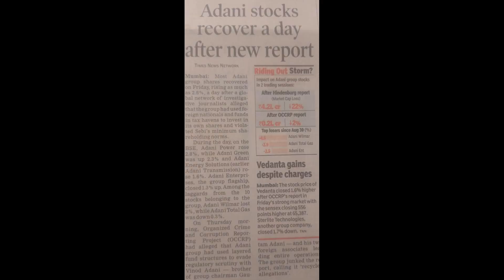Adani stocks recover a day after new report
Mumbai: Most Adani group shares recovered on Friday, rising as much as 2.8%, a day after a global network of investigative journalists alleged that the group had used foreign nationals and funds in tax havens to invest in its own shares and violated Sebi’s minimum shareholding norms.

During the day, on the BSE, Adani Power rose 2.8%, while Adani Green was up 2.3% and Adani Energy Solutions (earlier Adani Transmission) rose 1.6%. Adani Enterprises, the group flagship, closed 1.3% up. Among the laggards from the 10 stocks belonging to the group, Adani Wilmar lost 2%, while Adani Total Gas was down 0.3%.

On Thursday morning, Organized Crime and Corruption Reporting Project (OCCRP) had alleged that Adani group had used layered fund structures to evade regulatory scrutiny with Vinod Adani — brother of group chairman Gautam Adani — and his two foreign associates leading entire operations. The group junked the report, calling it ‘recycled allegations’.